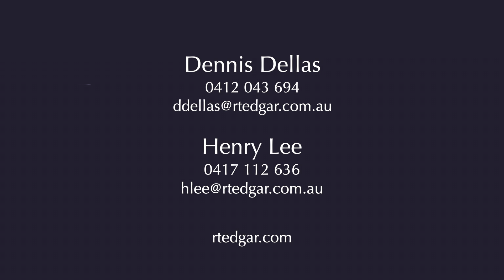57-59 Eley Road, Box Hill South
RT Edgar